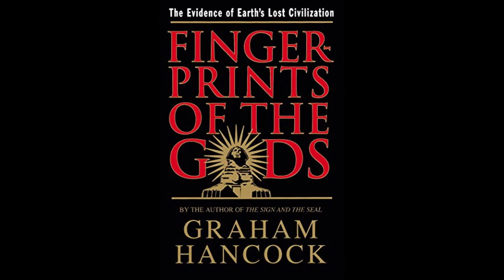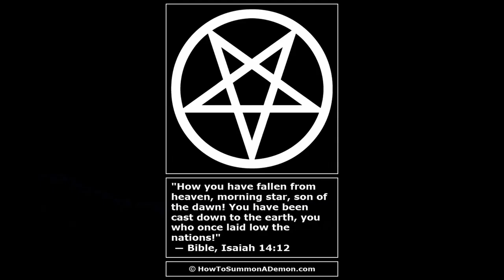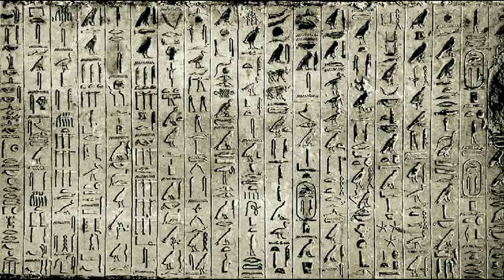The Best Parts of Fingerprints of The Gods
The highlights of this great book by Graham Hancock which gives a thorough reevaluation of our history. It's also nice he's getting more attention on Netflix's Ancient Apocalypse.